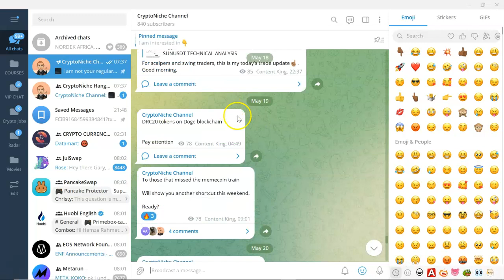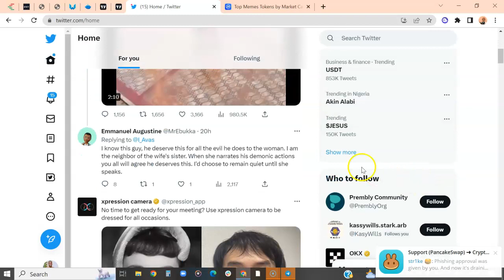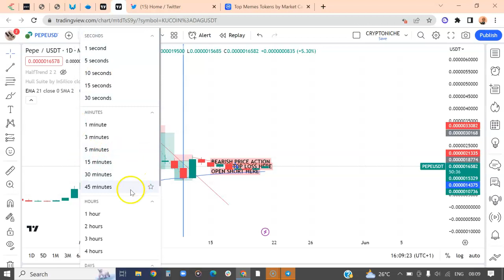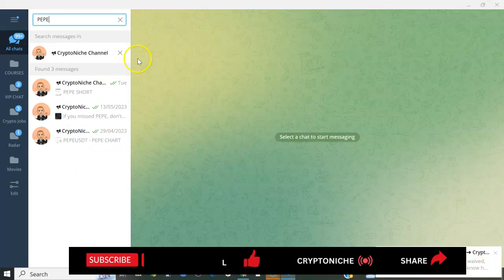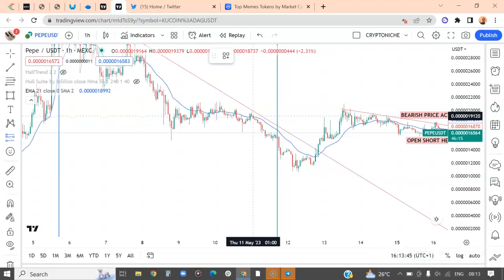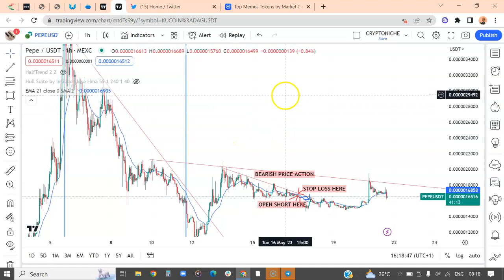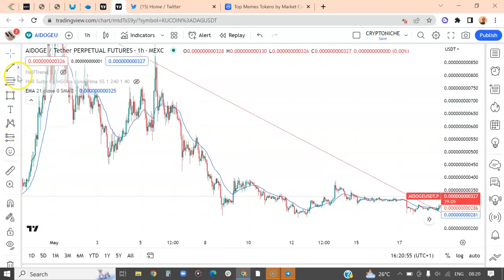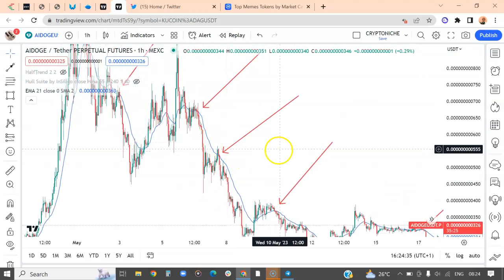Full Tutorial on How To Make Money from Memecoins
Memecoins are dumb, if you missed the PUMP, don't miss the opportunity that I have shared with you in this tutorial. Many people missed the Meme coin trend, but this is a full tutorial on how to make money from meme coins, don't hesitate to take advantage of it.

I always tell you that opportunity in this industry cannot finish, except you did not program your mind to find it.

The 7 Pages Plan on How to Become Crypto Millionaire Before Year Ends

You Are Active On Twitter?

About Me

Blockchain content creator, full-time cryptocurrency trader and author of ‘Remote Crypto Job Is Waiting for You.’ Social Media Director at Althash University.

If you have any copyright issues with any of my content, kindly contact me directly for a resolution, and I will be glad to take down the content immediately, usually within 48 hours.

If you like to trade the financial market (Stocks, Crypto and Forex), consult your financial adviser.